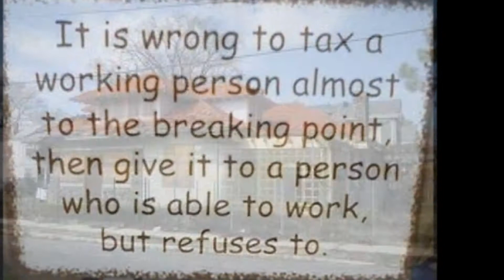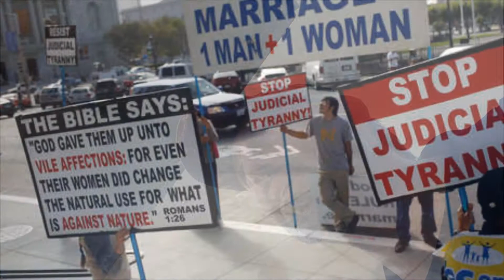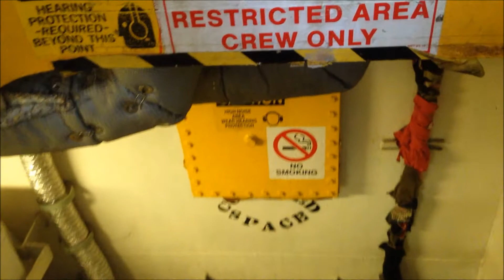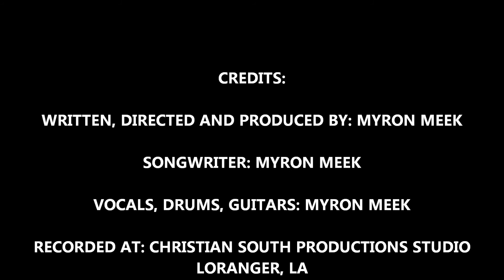AMERICAN DREAM - MYRON